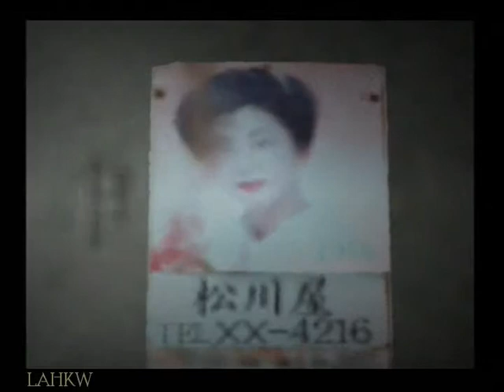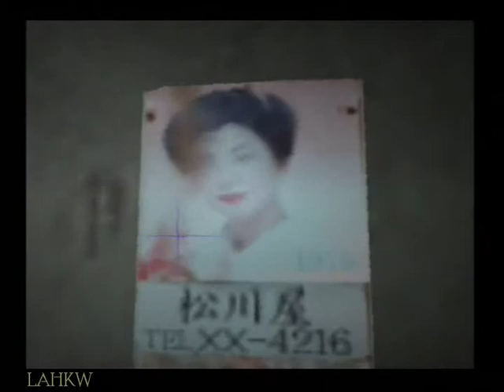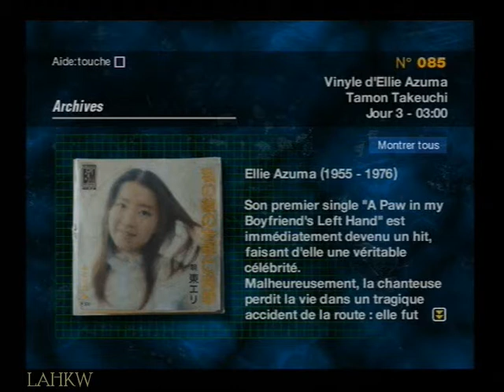Forbidden Siren | Part 48/54 | No Damage Walkthrough PS2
Part 48 : Tamon Takeuchi / Jour 3 - 03:00

- Tamon Takeuchi - Le Nid / Près du niveau 4 / Jour 3 - 03:00 / Vidéo + Gameplay
Objectif mission 1 : Arriver sous l'identité de Kyoya Suda au portail du centre du Nid. (cf. Part 45)
Objectif mission 2 : Franchir le portail du centre du Nid sous l'identité de Kyoya Suda.

A faire pour objectif mission 2 :
- (Rien)

Objets : Torche, Tube métallique, Cric, Carabine
Archive :
- 085 Vinyle d'Ellie Azuma

- Kyoya Suda - Le Nid / Près du Niveau 2 / Jour 3 - 09:00 / Vidéo

Part 48 : Tamon Takeuchi / Day 3 - 03:00

- Tamon Takeuchi - The Nest / Near Level 4 / Day 3 - 03:00 / Movie + Gameplay
Mission objective 1 : Arrive as Kyoya Suda at the gate to the Nest's core. (cf. Part 45)
Mission objective 2 : Penetrate gate to the Nest's core as Kyoya Suda.

To do to fullfill mission objective 2 :
- (Nothing)

Items : Flashlight, Steel pipe, Jack, Rifle
Archive :
- 085  Ellie Azuma's vinyl record

- Kyoya Suda - The Nest / Near Level 2 / Day 3 - 09:00 / Movie